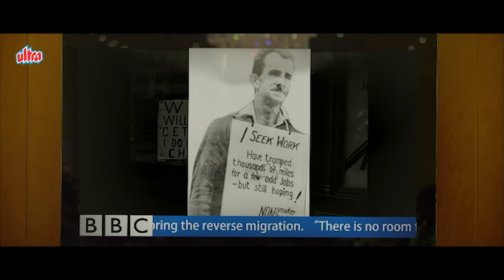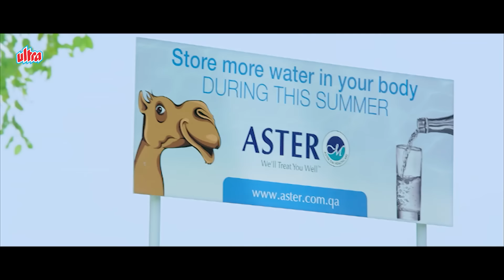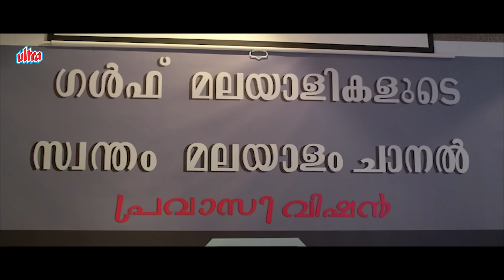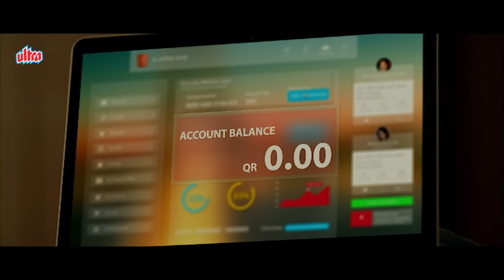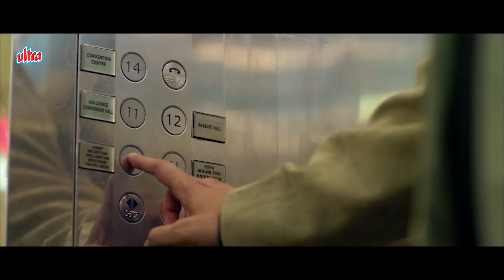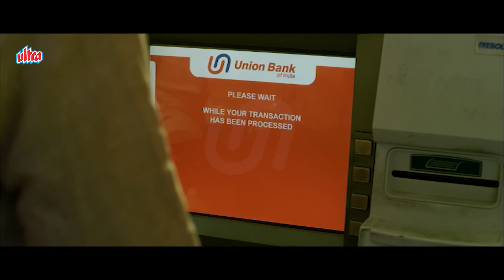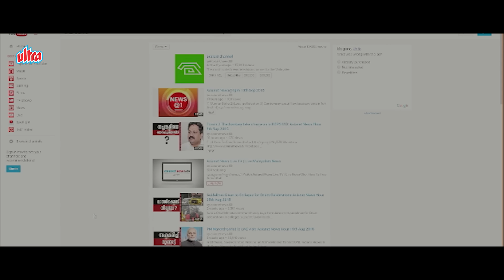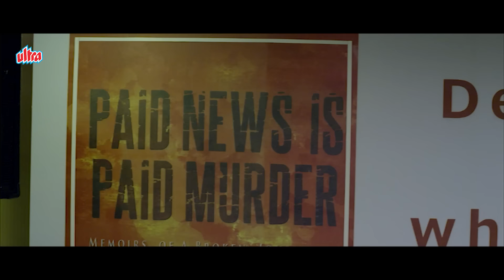KANAL Full Movie In Hindi | Mohanlal, Anoop Menon, Atul Kulkarni | South Movies In Hindi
Star Cast -  Mohanlal, Anoop Menon, Atul Kulkarni, Pratap Pothan, Honey Rose, Sheelu Abraham, and Nikita Thukral.